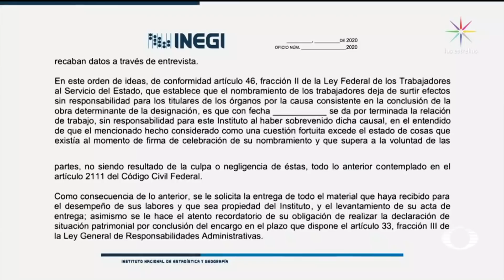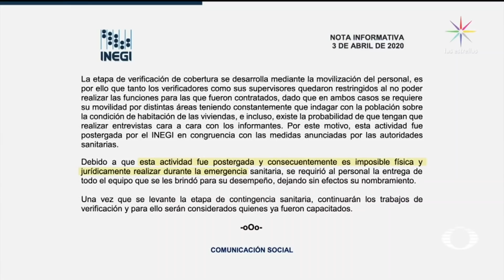Trabajadores del INEGI denuncian despidos por coronavirus - En Punto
Los verificadores, que forman parte de los 151 mil encuestadores del INEGI que estuvieron recorriendo el país, se quedaron sin realizar esta labor y denuncian que la institución les informó que su contrato quedaba rescindido, aún cuando habían firmado hasta el 17 de abril